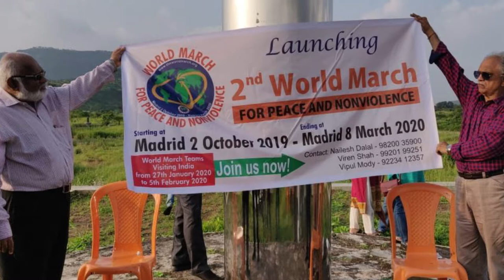INDIA – Khandroli Park support “2 World March for Peace and Nonviolence”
On the international day of Nonviolence, support “2 World March for Peace and Nonviolence” from “Khandroli Park of Study and Reflection” in khandroli, in Mumbai, capital of the Indian state of  Maharastra.